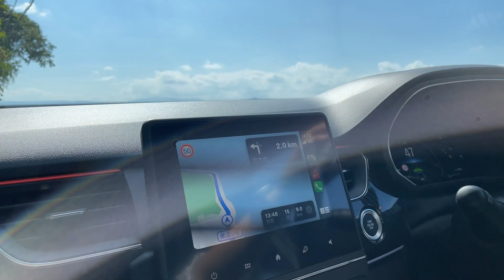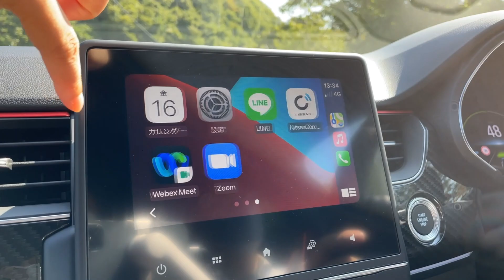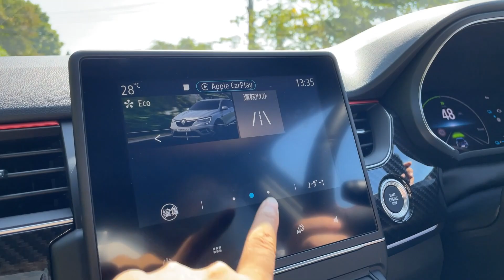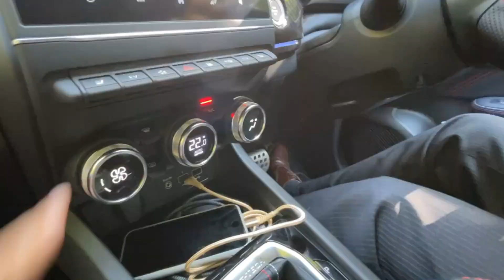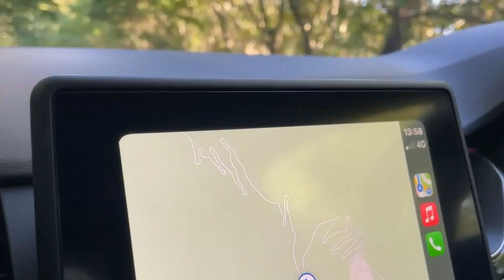【アルカナ試乗③】ルノーアルカナで福島の絶景を巡る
ルノーアルカナで次に目指すのは「御霊櫃峠」福島の絶景をお届けします。